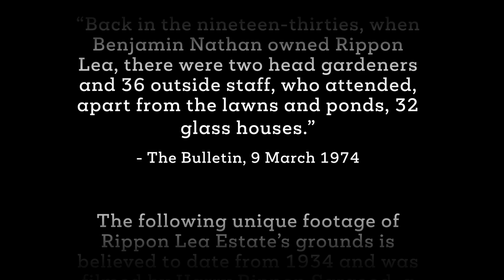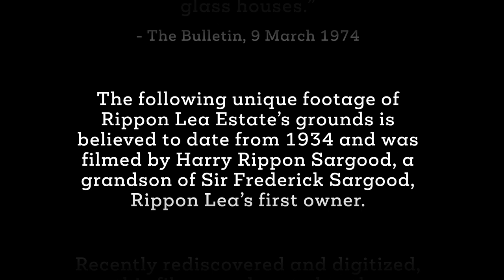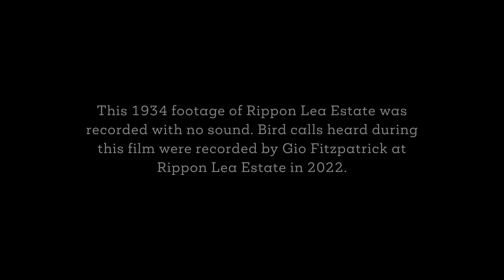Back in time | Rippon Lea Gardens 1934 | Rippon Lea Estate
This unique footage of Rippon Lea Estate's grounds is believed to date from 1934 and was filmed by Harry Rippon Sargood, a grandson of Sir Frederick Sargood, Rippon Lea's first owner.

"Back in the nineteen-thirties, when Benjamin Nathan owned Rippon Lea, there were two gardeners and 36 outside staff, who attended, apart from the lawns and ponds, 32 glass houses." - The Bulletin, 9 March 1974

Recently rediscovered and digitized, this film was donated to the National Trust by Harry Rippon Sargood's son, Neil Sargood.

We acknowledge the Traditional Owners of Country throughout Victoria and recognise their continuing connection to lands, waters and communities. We pay respects to Aboriginal and Torres Strait Islander cultures; and to Elders past and present.